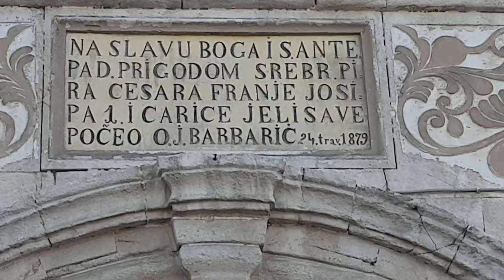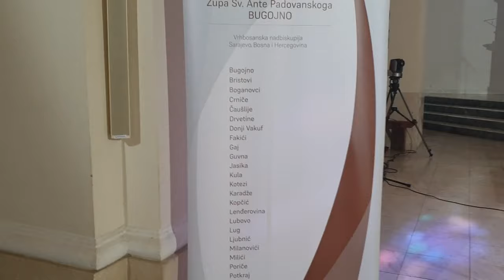Bugojno 20.03.2022.g. HRT misa u crkvi sv Ante Padovanskog